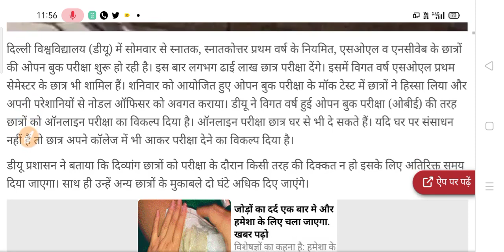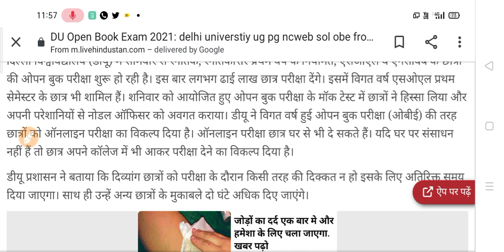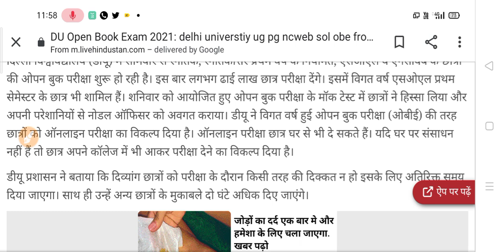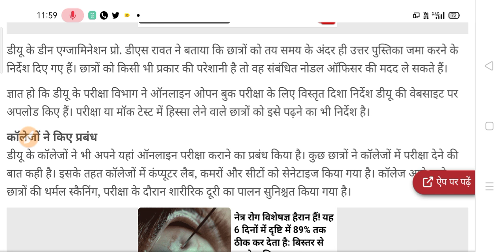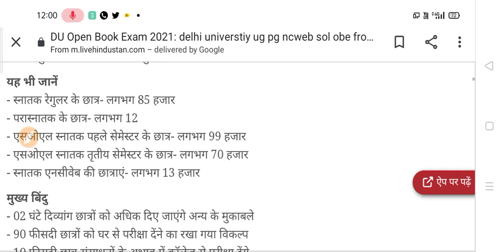Delhi University Exam Date 2021 | Open Book Exam 2021 | Delhi College Exam 2021